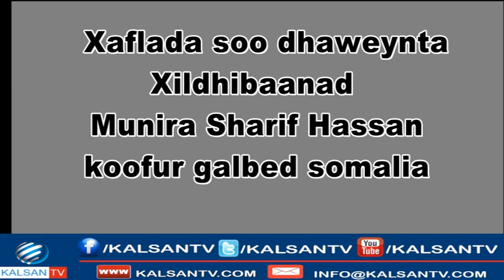Xildhibaanad Muniira Sharif Hassan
Xaflad si heer sare  loo agaasimay isla mar ahaantaana lagu soo dhaweynayey xilka loo magacaabay xildhibaanad Muniira Sharif Hassan koofur galbeed somalia  ayaa london lagu qabtay xafladaas ayaa waxaa ka soo qeygalay wasiiro xildhibano cuqaal iyo gudoomiyaha haweenka qaranka uk Nadiifo Cali Nadiifo Qaran